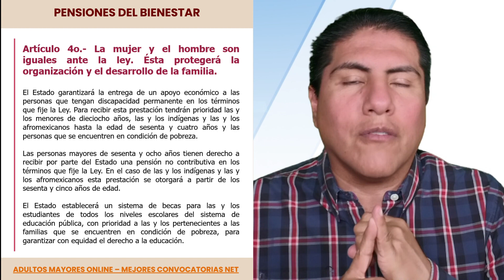✅💥QUE NADIE TE CUENTE✅💥ES POR ESTO QUE NINGÚN CANDIDATO PUEDE QUITARTE LOS PROGRAMAS SOCIALES✅💥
📌Temas relacionados:
Adulto mayor
Adultos mayores
Adultos mayores 2024
Adultosmayores.online
Pensión Amlo
Pensión Bienestar
Cuidados del adulto mayor
Tramites del adulto mayor
Curp del adulto mayor
Pension del bienestar
Línea del bienestar
Avisos Bienestar
Anuncios Bienestar
Aridana Montiel